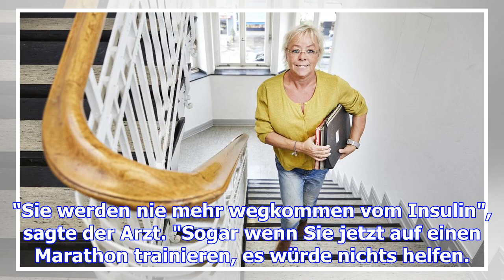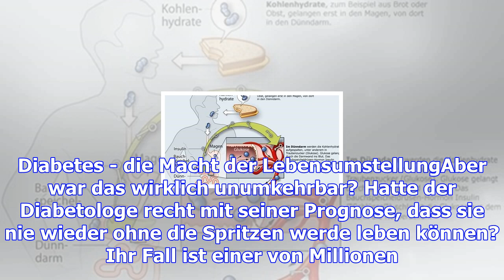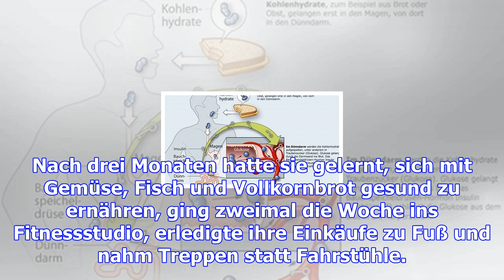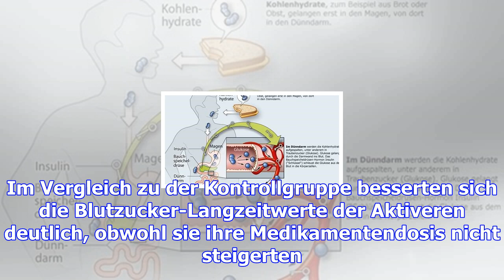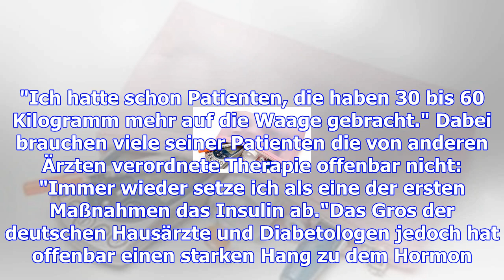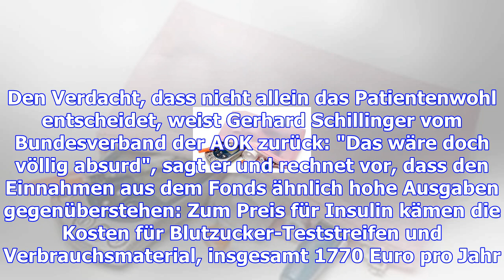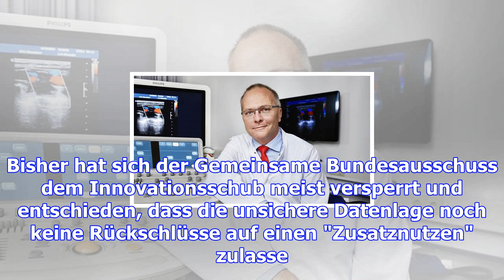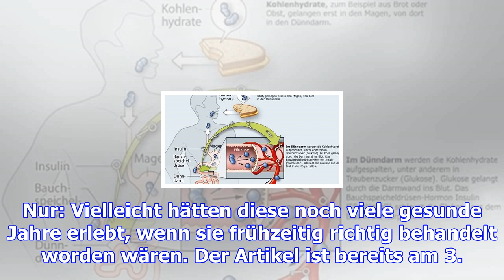Insulin-therapie bei diabetes - weg von der spritze!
"Sie werden nie mehr wegkommen vom Insulin", sagte der Arzt. "Sogar wenn Sie jetzt auf einen Maratho...